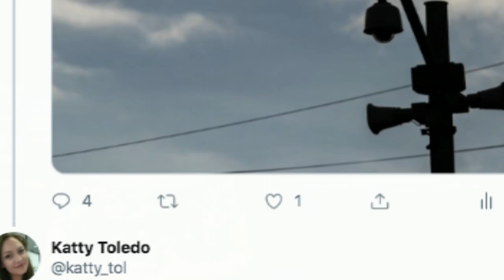MORENA QUIERE RASURAR DINERO A INE, CNDH...